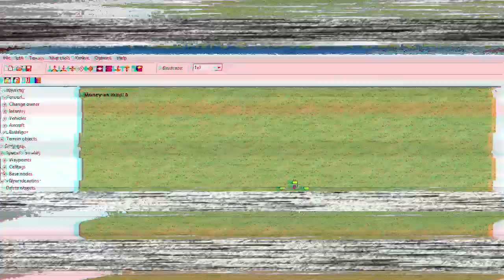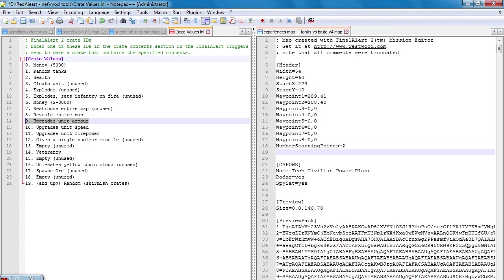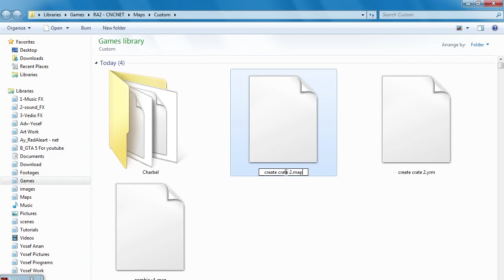Final Alert 2 Tutorials - Create Crates by trigger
In this tutorial we Create some Crates by trigger, This is good tutorial to make crate in mission or multiplayer maps and for experiments maps.